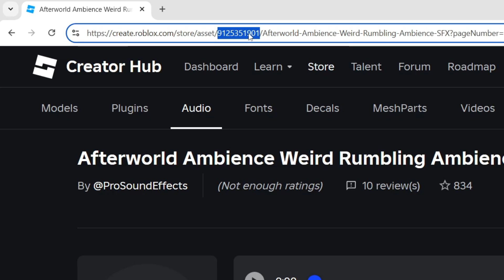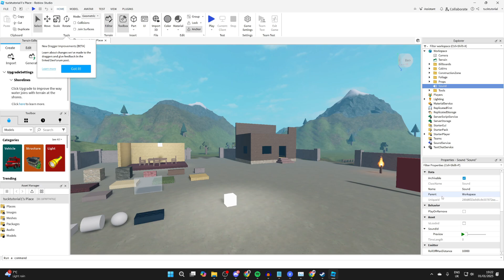How To Get Sound ID On Roblox - Full Guide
Learn how to find and get sound id on roblox in this video.

GuideRealm